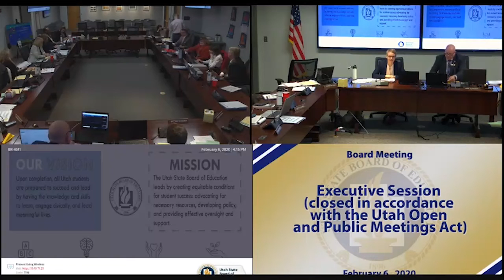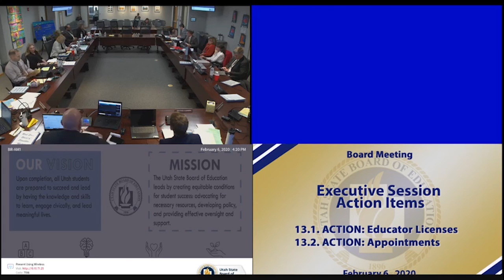13 Executive Session Action Items